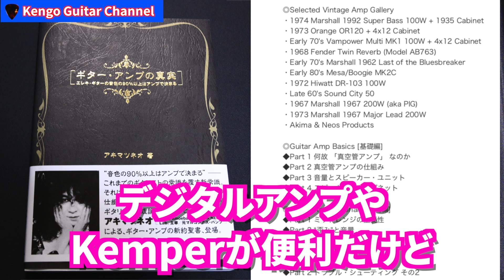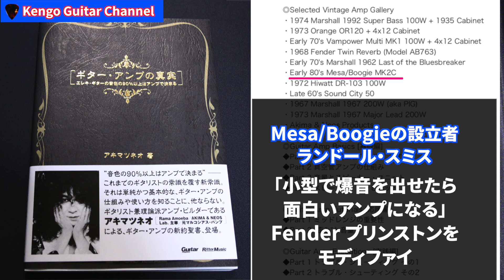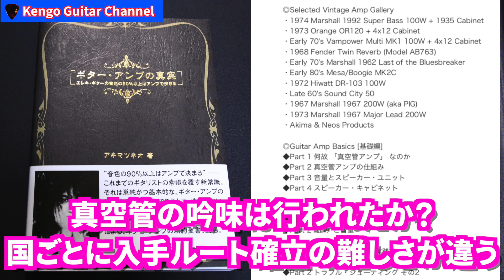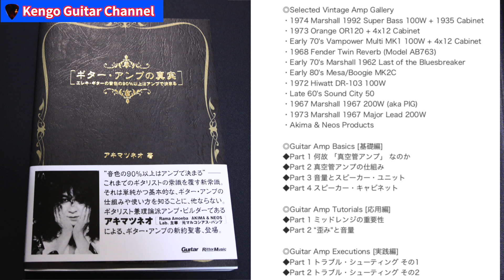アンプについてどこまでわかる？ 書籍『ギター・アンプの真実』/アキマツネオさん ギターマガジン レビュー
真空管やスピーカーユニットとかもいっぱい載っている。
歪みとか音量とかの章が好きでした。濃い。

当然中身は見せることができないので、
興味持ったら書店かアマゾンへ。

ギター・アンプの真実 エレキ・ギターの音色の90%以上はアンプで決まる(ギター・マガジン) (Guitar Magazine)

上記リンクはアマゾンアソシエイトリンクになっています。

ギタリスト、ハヤえもん開発アドバイザーの北島健吾です。
レッスンもやっています。

【ギターの身体意識】楽器演奏者にとって意識の確認が大切な理由。音作りや演奏レベルに大きく影響。【身体操作】

【ギターの身体意識・番外編】あなたの最大レベルは無意識のクセによって固定されているかも知れない。演奏者の成長度合いに大きく影響。【潜在意識・顕在意識】

【ギターの身体意識】速弾きもカッティングも親指を使いこなせば音が変わる。サークルピッキングへ発展。【身体操作】

【ギターTAB譜】キムタクが如く［Alexandros］ Your Song /『JUDGE EYES 』挿入歌　コード進行 解説 弾き語り

【初心者セッション講座】ジャムセッションをぐだらずにドラマティックに仕上げるコツ

【ギターTABあり】『ジョジョの奇妙な冒険 黄金の風』主題歌・Fighting Goldを弾いてみた

ギター耳コピに重宝！聞々ハヤえもんiOS版（2018.11）の使い方【速弾きもバッチリ】

初心者がギターのコードを効率よく覚えるために知っておくべきこと

【TAB譜あり】神様、僕は気づいてしまった『ストレイシープ』を1コーラス弾いてみた【ギター】

【ギターTAB譜あり】NMB48『僕だって泣いちゃうよ』を1コーラス弾いてみた

【ギターTAB譜】アイナ・ジ・エンド (BiSH)  『きえないで』をアコギで弾いてみた

【弾いてみた】Aimer 『Black Bird』・映画『累-かさね-』【コード進行TAB譜・サビのみ】

【TAB譜あり】MONKEY MAJIK × サンドウィッチマン 『ウマーベラス』の１コーラス・カッティングでカロリーゼロ！？【弾いてみた】

【TAB譜あり】FM802 / クリープハイプ 「栞」・リード・１コーラス【弾いてみた】

【ギターTAB譜あり】ジコチューで行こう！(Cover) /乃木坂46【弾いてみた】Aメロのみ

【コード進行付き/アコギ】高橋優「ありがとう」【弾いてみた】〜MV（映画「パパはわるものチャンピオン」ver.）から/iRig Acoustic Stage

【弾いてみた】ペリー・キー①（アジア・スター）/『サファイアの馬車道』【ロバート秋山のクリエイターズ・ファイル＃41】から